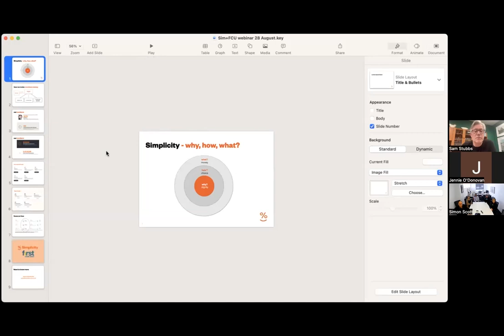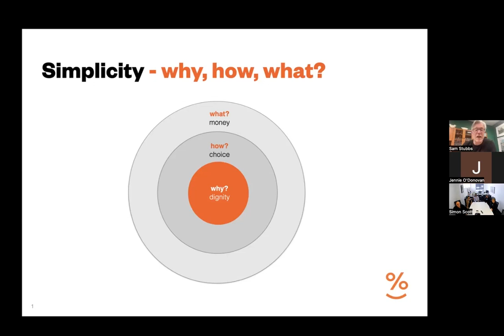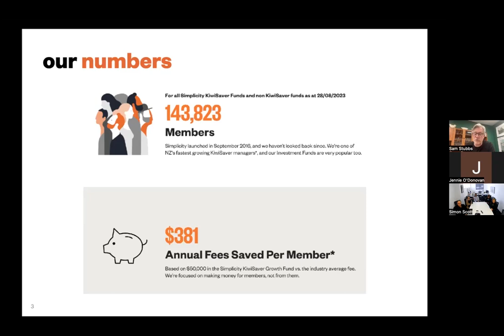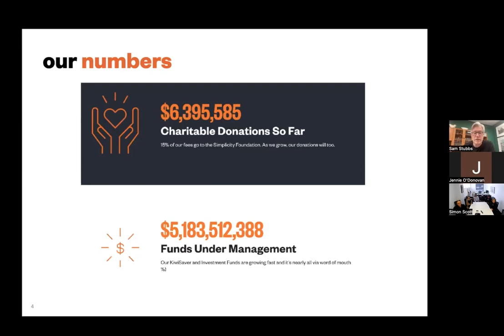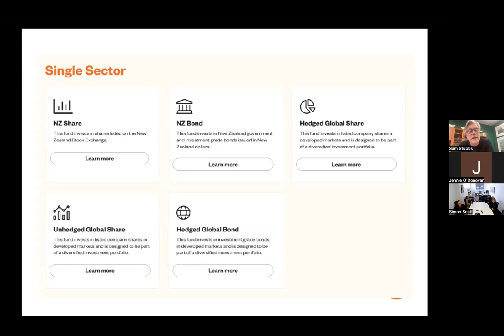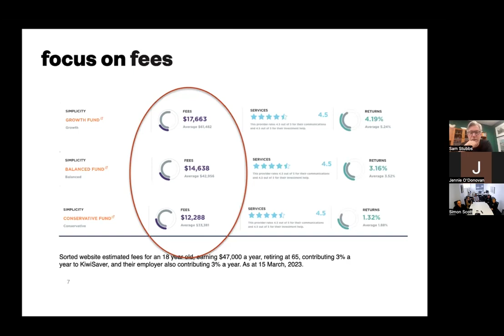Simplicity&FCUwebinar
Simplicity's MD Sam Stubbs and First Credit Union's CEO, Simon Scott chat about our new strategic friendship, why we think of it as the new Rebel Alliance of Finance, and how it benefits members.